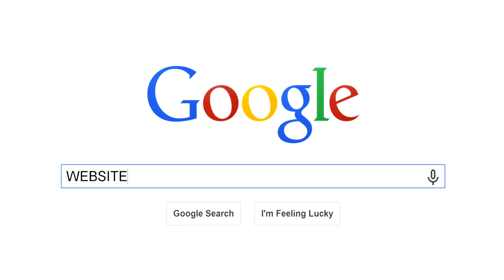Dark Matter Creative - Thryv Marketing Sales Agent Profile Video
Thank you for checking out Dark Matter Creative. We are a video production and marketing agency in Lakeland Florida. We have a lot of content across many industries. Please enjoy browsing our work portfolio.